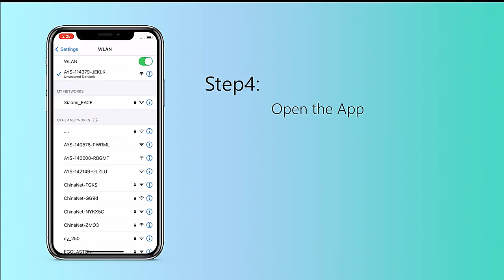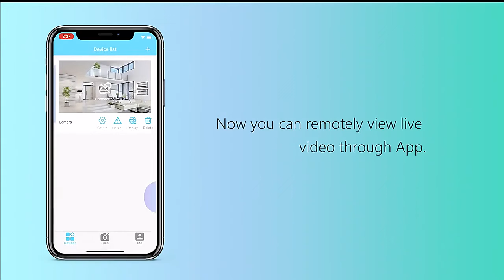1080P HD Wireless WiFi Baby Monitor Mini Camera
1. Small size, high energy consumption, 1080P high-definition picture quality, WIFI web camera, mobile phone remote monitoring, magnetic rotating bracket.
2.120 degree wide-angle shooting, night vision distance of 10 meters, audio-visual synchronization.
3. Infrared does not emit light, video does not turn on lights, no network monitoring, motion detection, multi-platform support, video can be charged at the same time.
4. One-key video, one-key switch, power display.
5. AP hotspot/WiFi link.
6. 360-degree radar reconnaissance, motion detection, sound monitoring.
7. The camera does not have a built-in battery and requires an external power input.
Connection method:
1. In a wireless network environment, download and install HomeEye in Google Play or App Store or scan the instructions corresponding to the QR code. Put the camera switch in the ON position and wait for 40 seconds. When you see the blue light of the device flashing, it indicates that the device has started normally.
2. Open the phone settings, select permission management, select bluecam and trust the application, start bluecam, click, and then select AP hotspot configuration. Enter the hot search page, search for the device and connect, click "Play", a security prompt will pop up, and then click "OK" to enter the user settings page.
3. Set the username and password and click to complete the operation, then you can view it in real time.

 1 camera (without memory card)
1 micro charging cable
1 product manual, Chinese and English